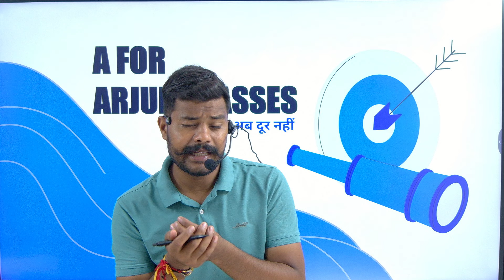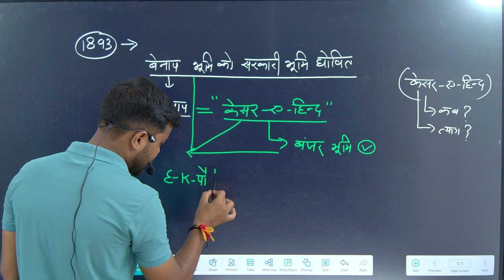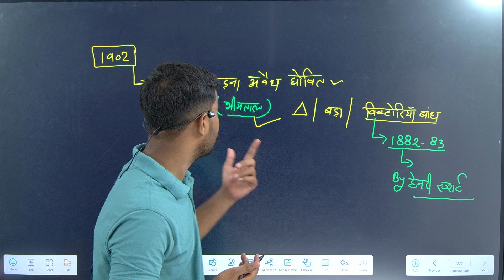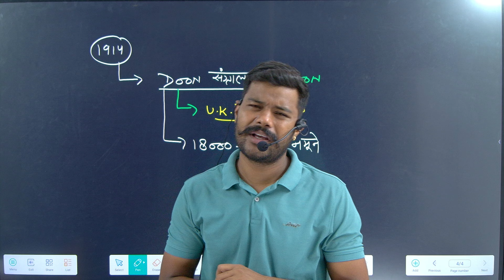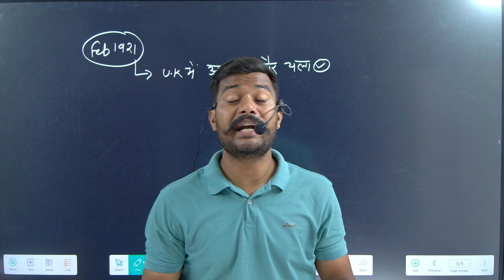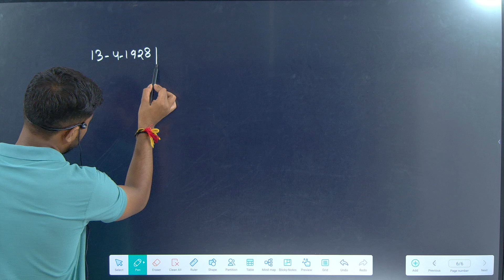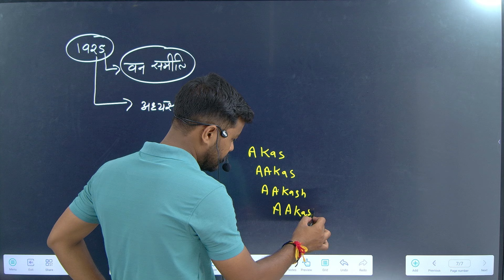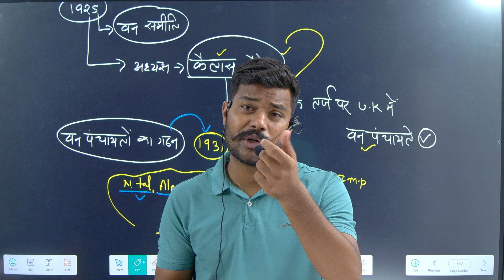उत्तराखंड में वनों का इतिहास uk me vano ka itihas वनों से संबंधित महत्वपूर्ण तथ्य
Uttrakhand ke vano ka itihaas
उत्तराखंड के वनों का इतिहास